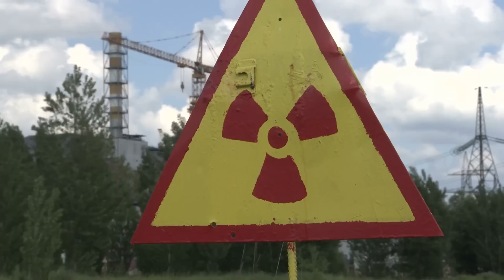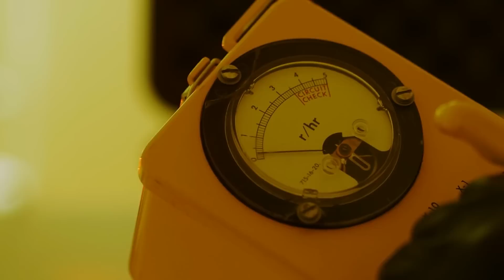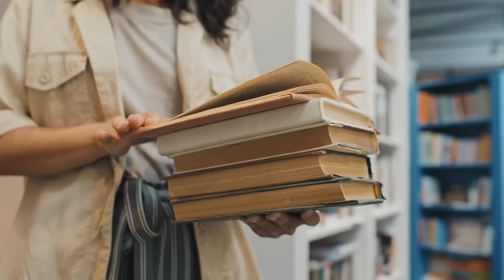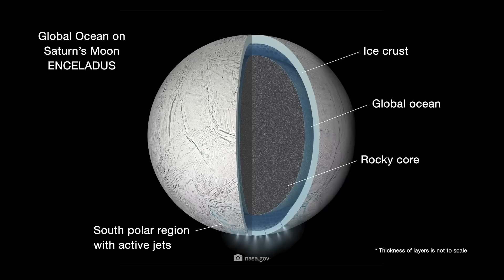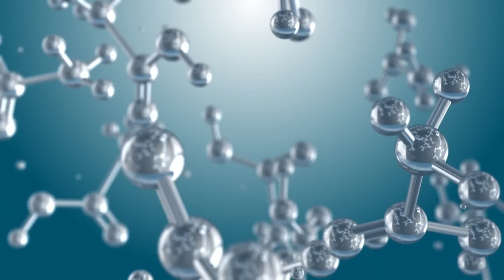Revealed! Secret Knowledge about the Moons of Jupiter and Saturn That Textbooks Keep Silent!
Are you ready to expand your horizons and learn something completely new? In today's episode, we'll take you on an exciting journey into the unknown and reveal secrets you never learned in school about the moons of Saturn and Jupiter! You'll be surprised at the incredible discoveries scientists have made in the vastness of space. Let's dive into the world of the enigmatic moons together and get to the bottom of the mystery!
The mystery of the moons

It is absolutely true that organic life most likely cannot exist on gas planets like Saturn or Jupiter. Rock planets, which carry supplies of water are more promising candidates for the emergence or existence of extraterrestrial life.
Not only on Venus and Mars the discovery of simple life forms becomes more and more probable, our solar system holds with numerous rock modes further worlds ready, on which very probably simple living beings such as microbes and algae or even fish exist.

Jupiter and Saturn are huge planets and their moons are correspondingly large: Ganymede is almost as large as Mars and together Titan the largest moons of the solar system are even larger than the planet Mercury.